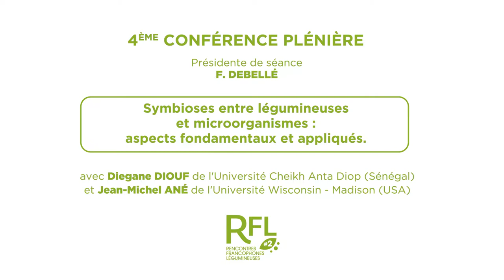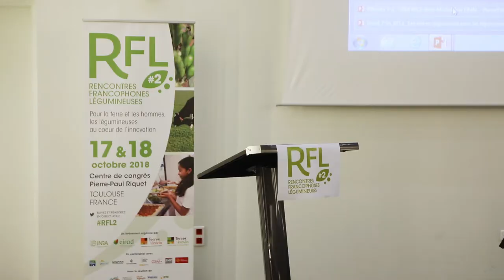Conférence RFL2 « Symbioses entre légumineuses et microorganismes »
Cette conférence plénière s’inscrit dans le cadre des 2èmes Rencontres Francophones Légumineuses (RFL2), tenues à Toulouse les 17 & 18 octobre 2018.

Intervenants :
- Diegane Diouf - Université Cheikh Anta Diop (Sénégal)
- Jean-Michel Ané - Université Wisconsin-Madison (USA)

Président de séance : Frédéric Debellé

Réalisation vidéo : By Léguistin